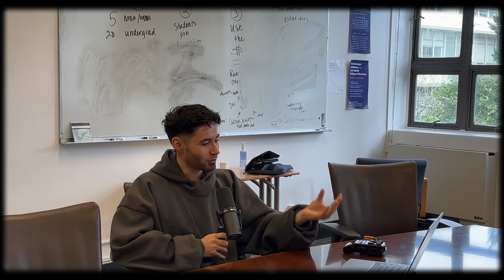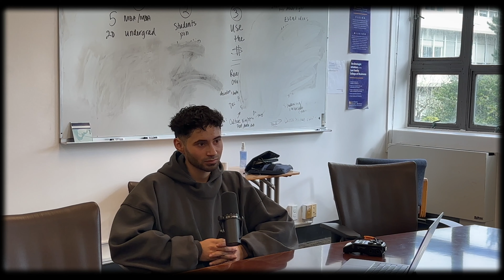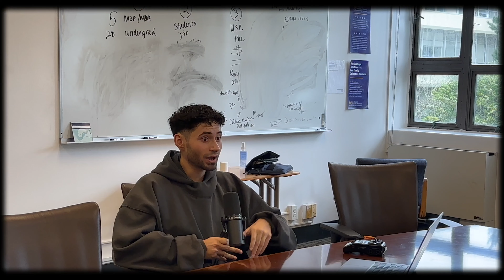Video Games & Delaying Gratification | Paul Glanting & Juan Martinez | atlas*018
Paul Glanting is the director of the career service center at the Lam Family School of Business. Previously, he worked as a professor of business communications and curriculum researcher at San Francisco State University.